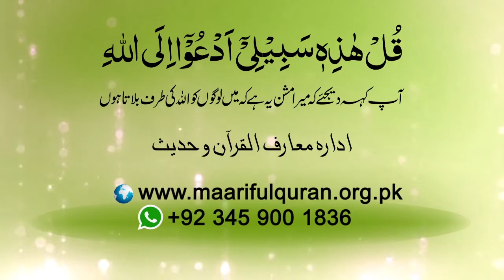Shortvideo - ہمارا معبود کون؟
Shortvideo - Humara mabood koon?